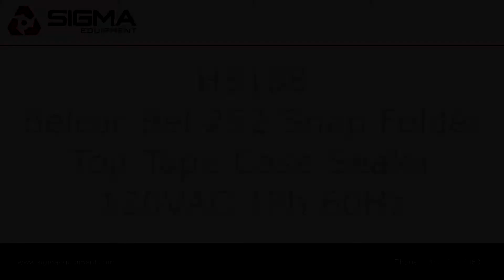Belcor Bel 252 Snap Folder Top Tape Case Sealer SIGMA Equipment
Belcor Bel 252 Snap Folder Top Tape Case Sealer running production.